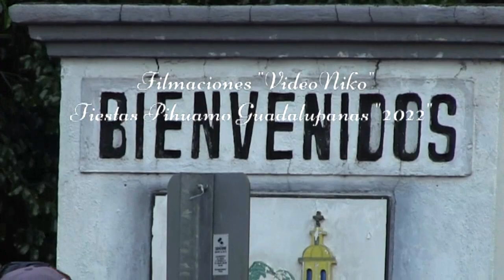fiesta guadalupanas Pihuamo 2022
Llegada de la Virgen del Tule  a Pihuamo